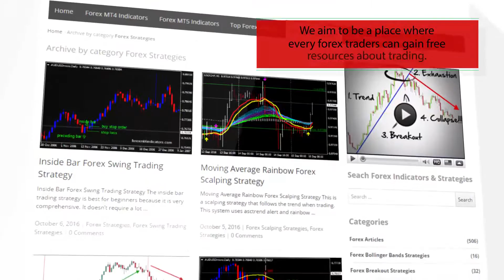ExCandles2 – indicator for MetaTrader 5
Download ExCandles2 – indicator for MetaTrader 5

-About-

Forex Strategies
Forex Indicators
Forex Systems